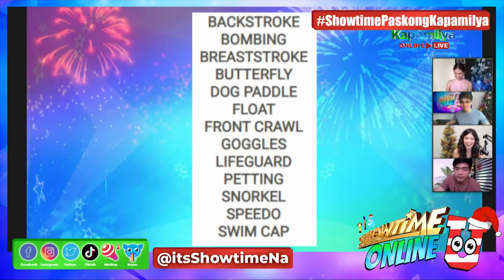Showtime Online U - December 11, 2020 | Full Episode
Join Marielle, Maru, Ana and Kristof in today's epsiode! With special guest Krayola, Marina Summers, Rafael Rosell,Adrian Lindayag and Keann Johnson.